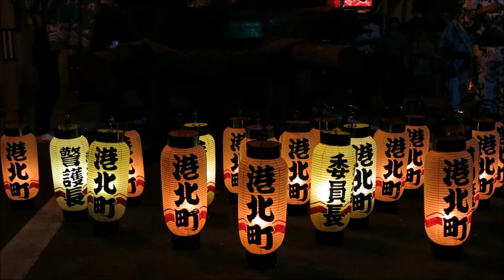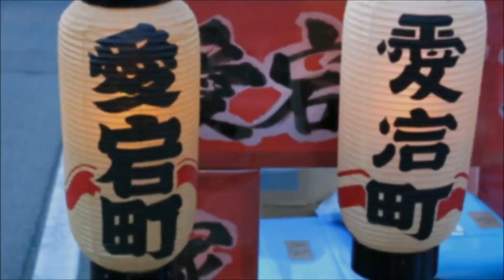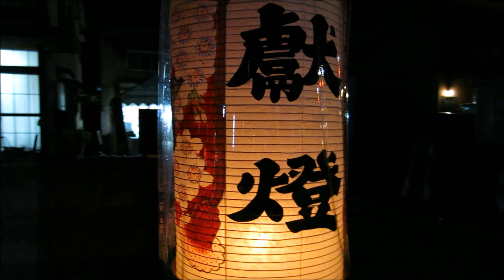Tsuchizaki minato festival JAPAN Hyper motion 2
Tsuchizaki minato festival Akita Japan
Japanese traditional festival

Practice for Hyper motion movie

秋田土崎港曳山祭り
ユネスコ無形民俗文化遺産